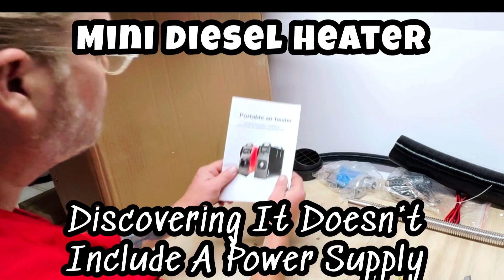Mini Diesel Heater: The Fastest Way To Heat Your Garage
Mini Diesel Heater: The Fastest Way To Heat Your Garage... In my case, being a goof, I didn't order a power supply and it doesn't come with one! That's nice. So, this incredible "unboxing" video was cut short. I have ordered a power supply but I'm trying to find a DIY power source in the meantime. Wouldn't that be nice?!.

We will be doing some Science Experiments with this sucker!

Artist: Def Lev
Song: Hip Hop Rock Song